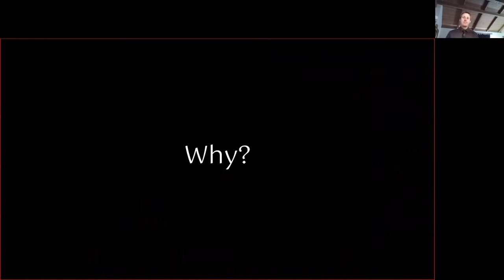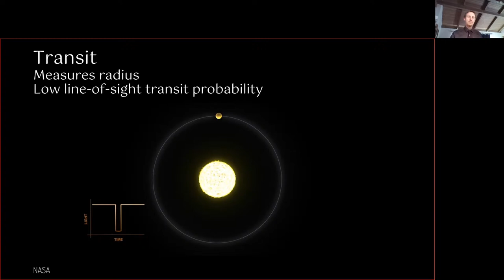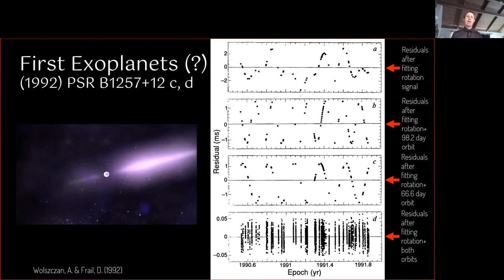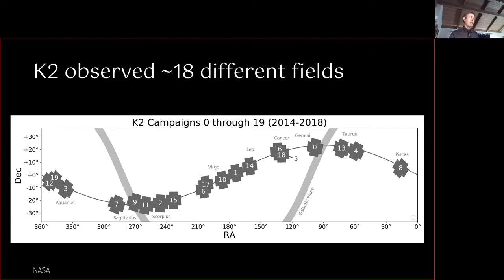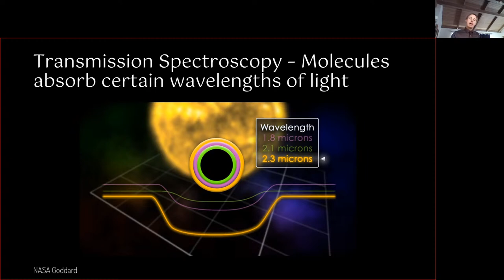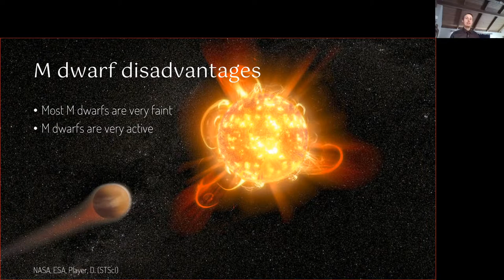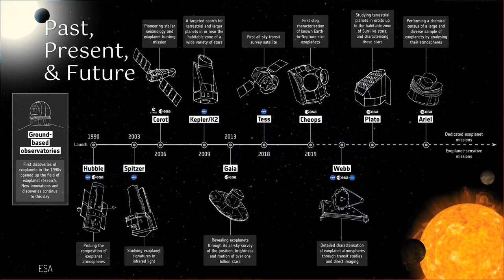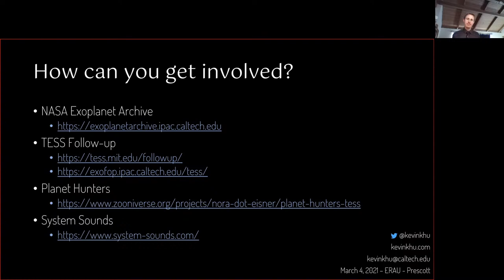Science Speaker Series: Dr. Kevin Hardegree-Ullman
The Exoplanet R(E)volution

In the last three decades a new and thriving field has emerged. We have gone from the first discoveries of planets beyond our Solar System (exoplanets) in the late 80s and early 90s to now over 4,300 confirmed planets, 85% of which were discovered in the last decade alone. These discoveries have been made by several different techniques, each yielding unique and complimentary information. We are only beginning to learn about the wide diversity of planets in our galaxy, most of which are unlike anything in our own Solar System. Current and future exoplanet research and missions will continue to uncover not only new exoplanet systems, but also information about planet formation, atmospheres of Earth-like worlds, and biosignatures.